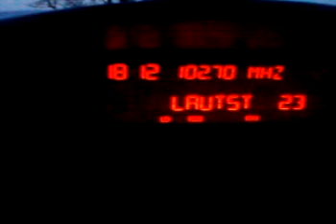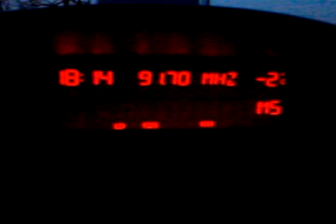Blessberg am Wasserhochbehälter Königsbach